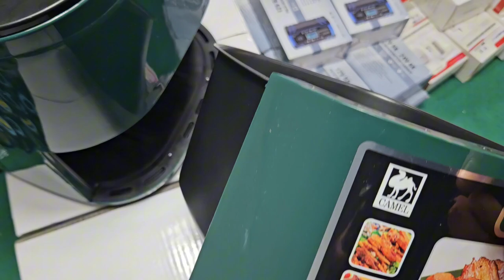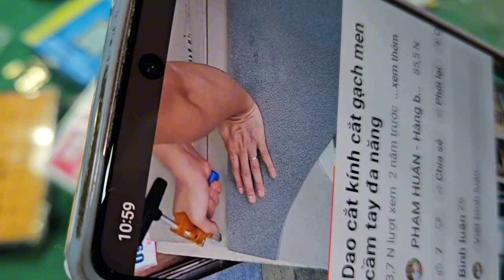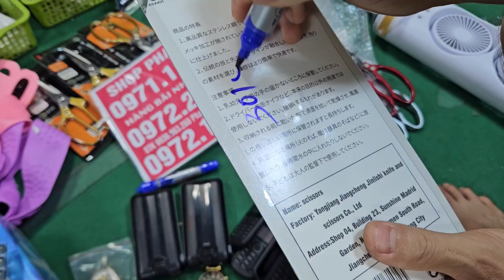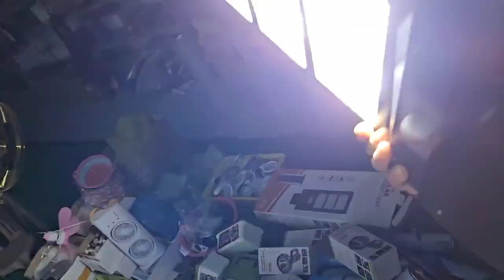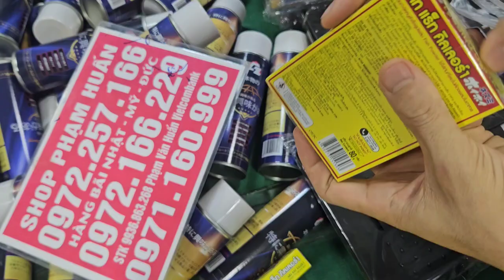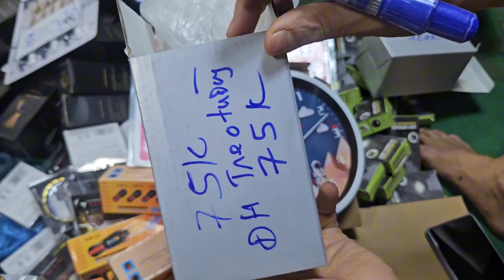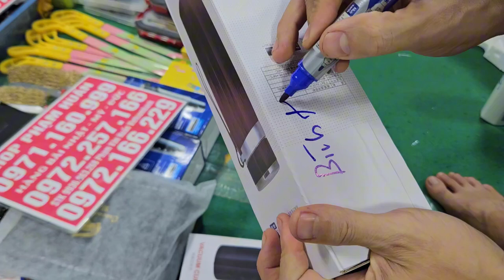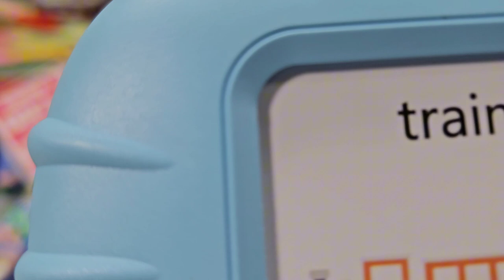lên hàng dọn kho seo nửa giá có hàng giá rẻ, kẹo sâm, trà sâm, bình nước, chổi lau nhà, giá cực rẻ